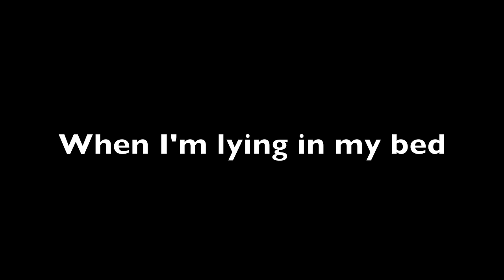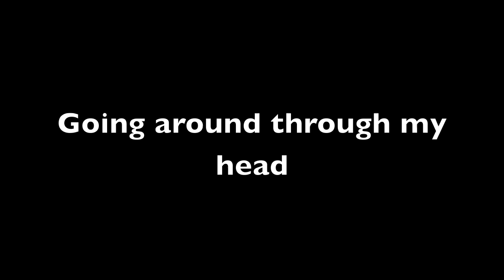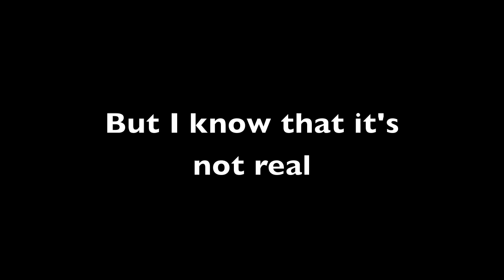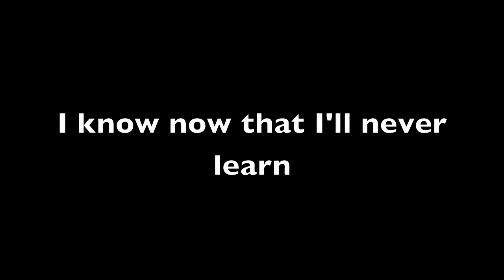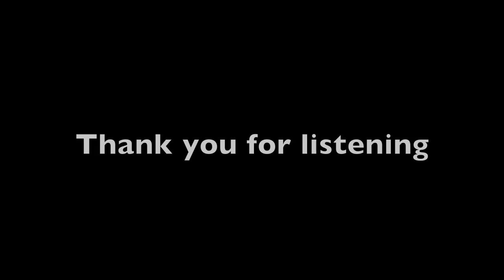Lyrics-Old Love-Rare Audio- Eric Clapton-Old Love- Album - Another Page